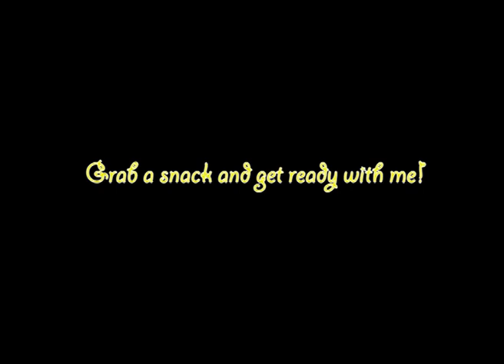GRWM/@emmamcb_mua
GET READY WITH ME FEAT BPERECT & POWDER N POUT